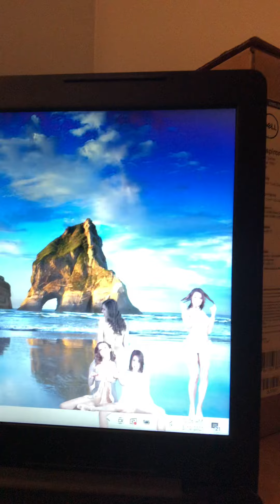Welcome To The Dr. Justin Arrieta Show Security Analysis It can Save the world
Algerithem And System Of Equation Can Save the world “Professys Shey Array Tay “ “Give Aligrethem Ver”